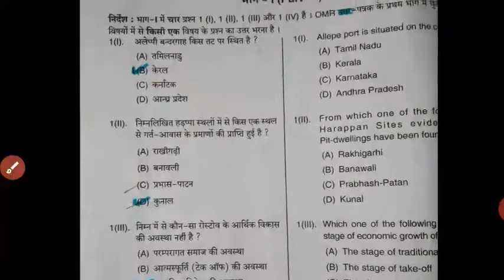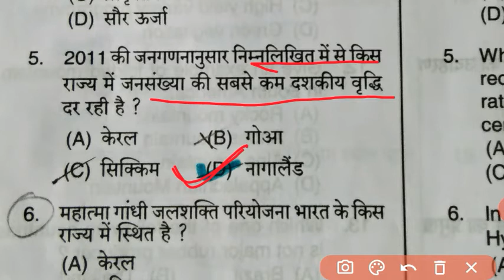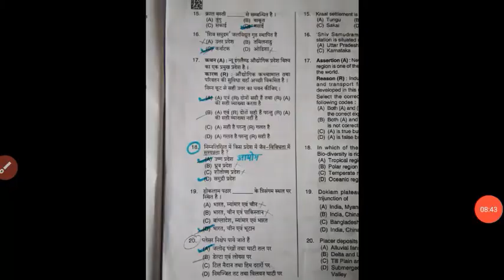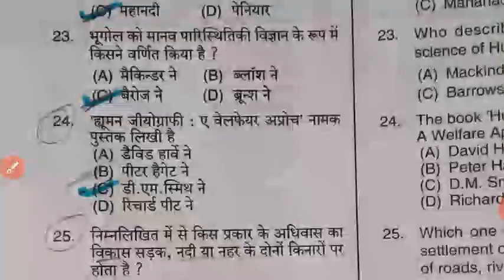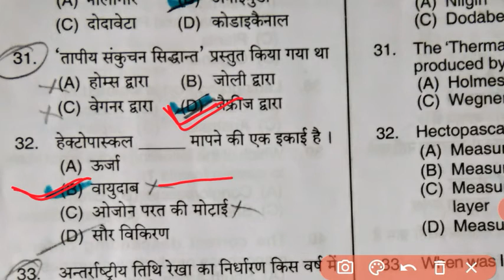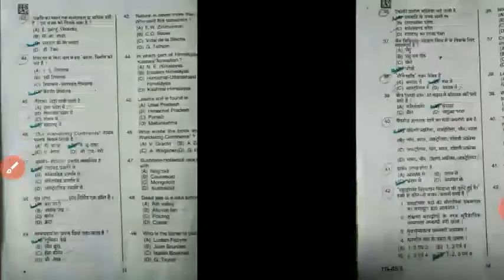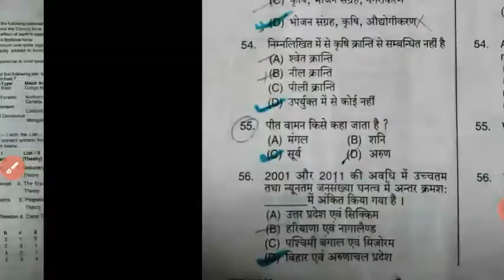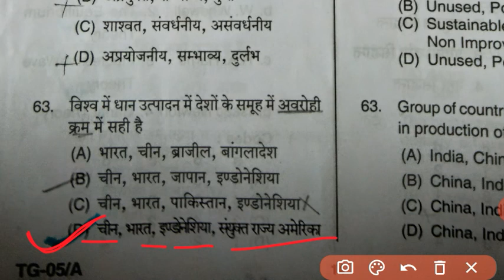TGT Geography //2021 का सम्पूर्ण हल//official अंसर key